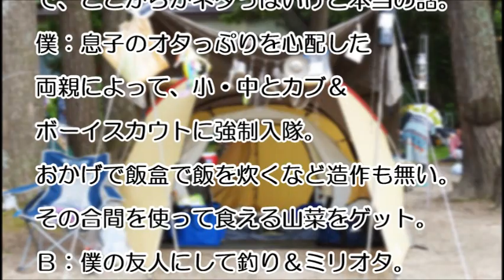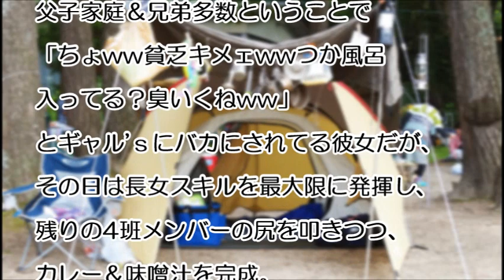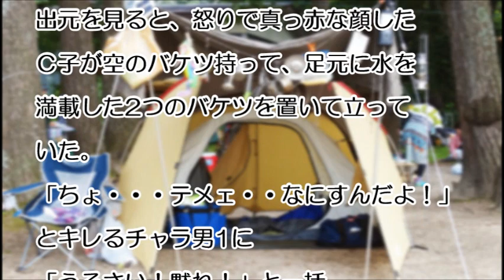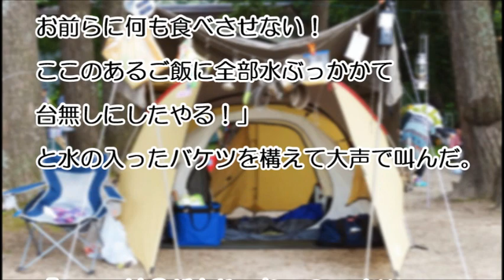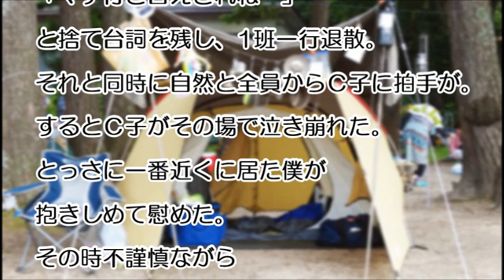【スカッとする話】バカにされたキモオタ軍団の華麗な反撃